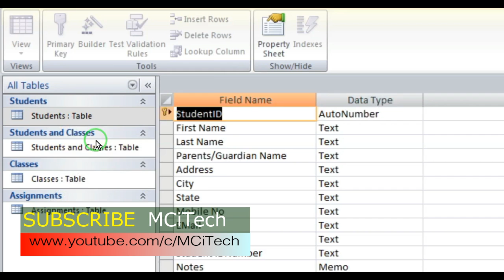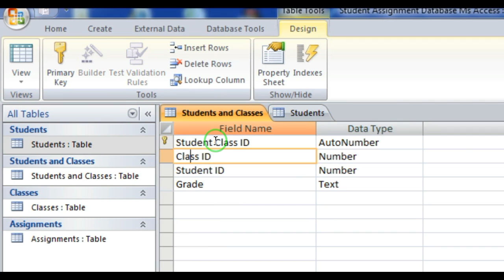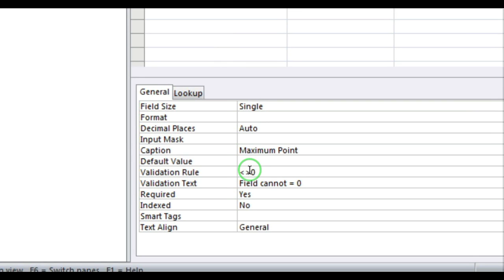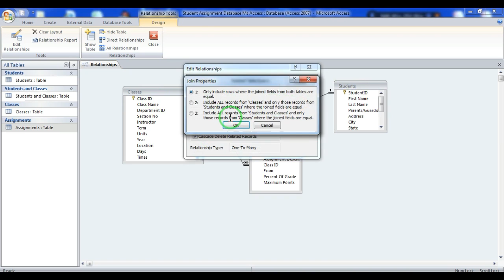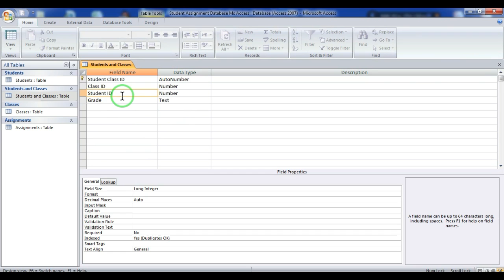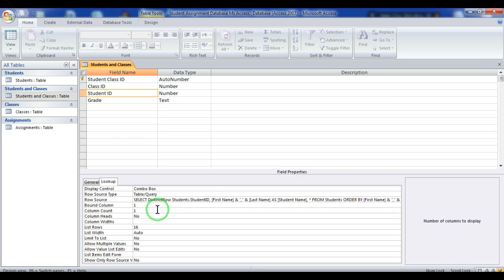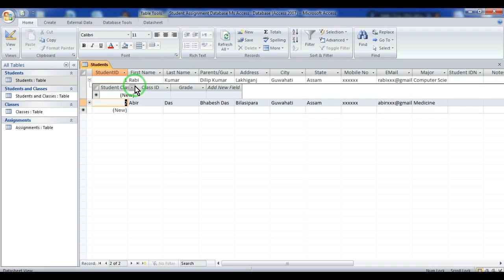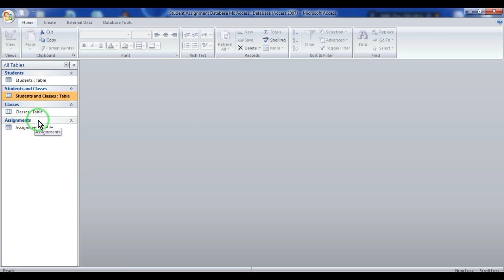Student Assignment database Ms access Part -1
Hello Friends, In this video tutorial you can learn how to create student assignment in ms access. This video part shows assignment database table relation include student, classes, assignments and student-classes where i relation by class id and student id. Pls watch this tutorial for details step by step .
Thanking you